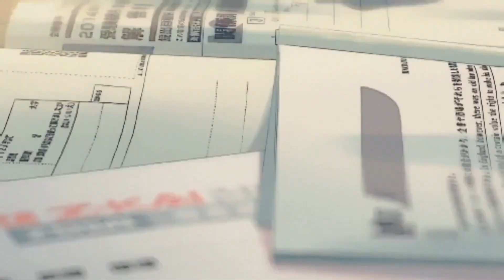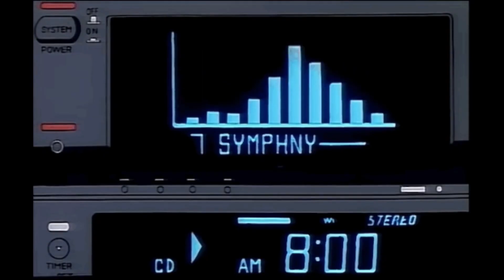Saath Gaayegi Kya (Official Video) Prashant Godara |New Rap Song 2023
This one is closer to my heart. Saath Gaayegi Kya.
feel this share this as much you can...

talha anjum
downers at dusk
talha anjum reaction
talha anjum songs
umair
talha anjum new song
open letter
reaction
downers at dusk reaction
talha anjum downers at dusk
young stunners
talha anjum downers at dusk reaction
talhah yunus
talha anjum music video
afsanay reaction
talha anjum umair
desi hip hop
umair talha anjum
gumaan
rap
downers at dusk talha anjum
taimour baig
talha anjum type beat
talha anjum agency
jokhay
youngstunners
emiway bantai new song
taimour baig lajawab 2 reaction
hip hop
official music video
shaggy dushing talha anjum
downers at dusk video
gumaan talha anjum
gumaan reaction
talha yunus
two tone talhah yunus
umair anjum
talhaanjum
talha anjum album
music reaction
song reaction
punjabi song reactions
punjabi
open letter music video
music video
punjabi songs reaction
indian hip hop
desi hip hop reaction
indian hip hop reaction
indian rap
indian rapper
desi rap
desi rapper
jyoti sardar
open letter talha anjum
urdu
downers at dusk talha anjum reaction
reactions video
reaction video
biraan
downers at dusk reaction foreigners
drill
afro
newmusic
jalega
quarantine
phirmilenge
whynot
afsanay
benz
desi hiphop
explicit
desirap
desihiphop
dhh
hiphop
2023
musicvideo
openletter
twotone
ta
ty
yunus
talha
talhahyunus
biraan reaction
blackpanther
kalamzone reactions
kalam zone
kalamzone
sanskari
comedian
actor
daily
entertainment
fun
funny
comedy
new video
roast
2.0
mainhugyaani
gyani 2.0
gyaani 2.0
gyaani
rap lyrics
talha younus
rap songs
songs
lyrics
songs with lyrics
downers at dusk video reaction
downers at dusk song
downers at dusk lyrics
downers at dusk music video
t7 lifestyle
new song
reactions
karachi
lahore
reactions hut
songreview
honestreview
honestreaction
reactionvideo
legit react talha anjum
talha anjum downer at dusk reaction
legit react
tenth star
talha anjum open letter
agency - rap demon | talha anjum | prod. by umair (lyric video)
downers at dusk talha anjumt dusk
downers at dusk talha reaction
downers at dusk talha
dubai
glasshalffull
delhi
mumbai
abudhabi
islamabad
shogran
abdulwalibaloch
chotaumair
gangster
two tone remix
trending
afsanay talha anjum reaction
afsanay song reaction
afsanay reaction video
talha anjum songs reaction
young stunners songs reaction
divine x talha anjum
talha anjum secrets
sad song talha anjum
krsna ft talha anjum
talha anjum two tone
talha anjum ep song
gumaan song reaction
talha anjum flex
talha anjum song
talha anjum kyun
talha anjum rap
talha anjum 4am
talha anjum ep
oye umair
anjum diss
anjum beef
anjum new song
anjum umer
pest control reaction
umer anjum pest control
pest control
1 way
oye
anjum ayena
umer anjum boht hype
umair anjum make way
umer anjum beef
umer anjum diss
new rap song
021rprsnt
karachi 021
umer anjum karachi
losin control
losing control
hardcore
umer anjum channel
umer anjum reaction
umer anjum vlogs
headshot 2.0
downers at dusk reaction talha anjum
umer anjum
downers at dusk reaction video
rohan cariappa open letter
rohan cariappa two tone
open letter twon tone
best flow in dhh
best bars in dhh
best verse in dhh
two tone talha anjum reaction
two tone talha anjum
two tone extended
downers at dusk - talha anjum | prod. by umair (official music video) | reaction
young stunners gumaan reaction
reaction to downers at dusk
gumaan young stunners
react to downers at dusk video
oye umair reaction
open letter talha anjum reaction
afaik reacts
shaggy
shaggy dushing
react to talha anjum
talha anjum hitlist
urdu rap
open letter reaction
talha anjum latest song reaction
talha anjum new song react
downers at dusk afaik reaction
talha anjum afaik reaction
talha anjum downers at dusk afaik reaction
urdu rap takeover
first time reaction to urdu rap
taimour baig reaction
lajawab 2
lajawab 2 afaik reaction
taimour baig afaik reaction
taimour baig lajawab 2 afaik reaction
lajawab 2 reaction
first time reaction to talha anjum
taimour baig lajawab 2
youngstunners new song
bantai records
talha anjum hitlist reaction
emiway bantai
speedster
pakistani rapper
talha anjum old rap
talha anjum freestyle
youngstunners chen k
krsna youngstunners
krsna quarantine
rakistani rapper reaction
talha anjum song reaction
pakistan hip hop
foreigner reacts to urdu rap for the fisrt time
talha anjum karachi
talha emiway diss
talha anjum sad songs
krsna
talha anjum krsna
talha anjum - hitlist
umair reaction
umair & talha anjum - hitlist (official music video)
talha anjum type beat free
roll the dice taimour baig
taimour baig new song
talha anjum type beat free for profit
roll the dice
indian rap beat
beat
trending music
pakistan music label
falak shabbir
mustafa zahid
ali sethi
asim azhar

triggered insaan